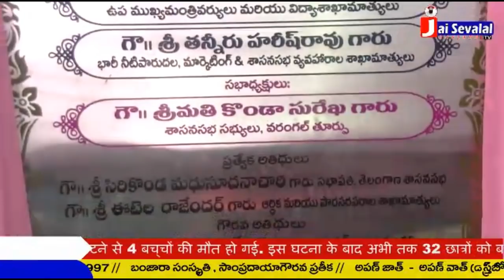Harish rao Visit to Warangal 13-01-2018 || Jai Sevalal TV